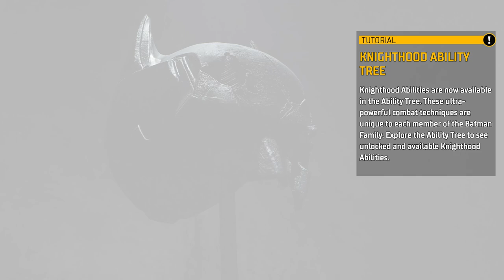Gotham Knights - 7 Ways It's NOT An Arkham Game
With the release of Gotham Knights around the corner, Ash and Dave are here to talk you through 7 reasons why it's not an Arkham game - and why it's so much more than that. It's a new era in Gotham - join us to find out all about it!

00:00-00:38 Introduction
00:38-02:49 A new take on Batman
02:49-05:38 Unique character journeys
05:38-09:38  A new era of villains
09:38-12:04 Momentum based combat
12:04-15:59 Open-world Gotham
15:59-18:48 Two player co-op
18:48-20:08 The world's greatest detective*
20:08-20:41 Outro